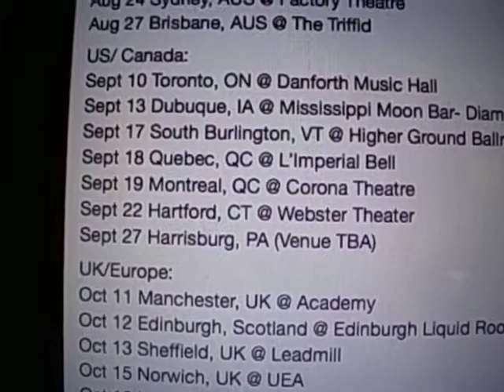The Struts tour dates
The boys are on the move!